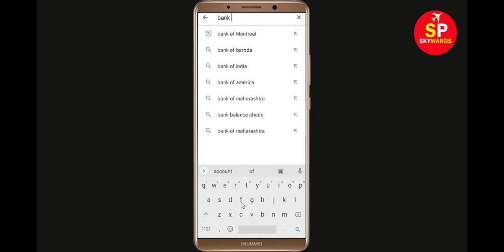How To Fix Bank Islam Apps Keeps Stopping Problem in Android & Ios - Bank Islam App Not Open Problem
Hello friends In this video, i will show you How To Fix Bank Islam App Retry Problem, Bank Islam Apps Keeps Stopping Error Android & Ios - Fix Bank Islam App Not Open Problem. If you are facing same problem in your android mobile phone then it will help you a lot.

1). Check for updates. Running the earlier version of Bank Islam can cause the error, one of which is it keeps stopping. ...
2). Clear Mobile RAM data. ...
3). Restart your phone. ...
4). Bank Islam app Clear cache and Clear Data from setting

5). Reinstall Bank Islam application.